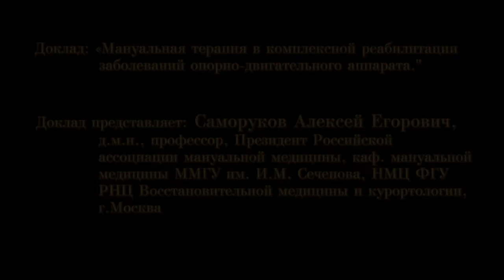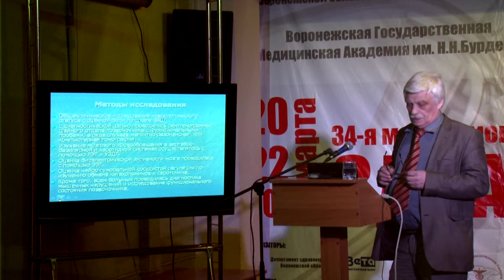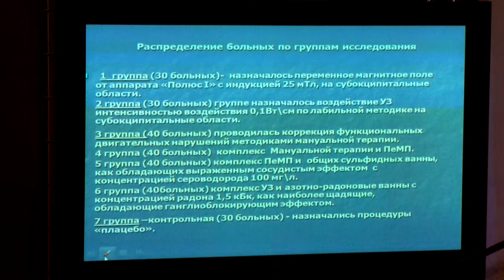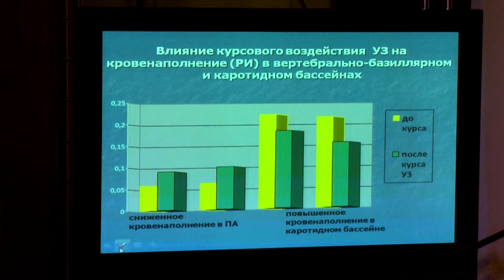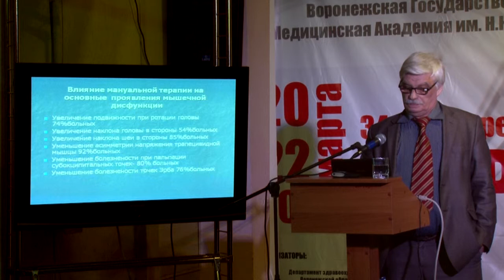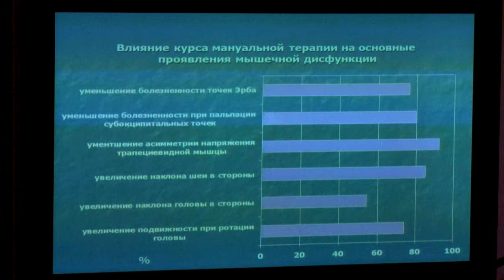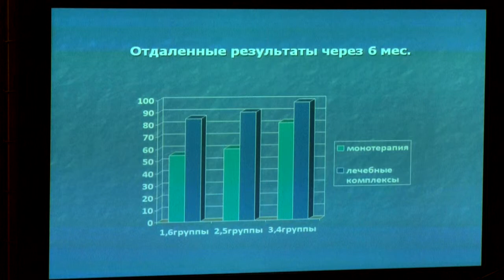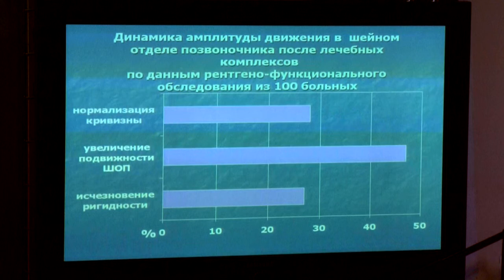Саморуков АЕ Мануальная терапия в реабилитации ОДА 702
Мануальная терапия в комплексной реабилитации заболеваний опорно-двигательного аппарата
   Саморуков Алексей Егрович, д.м.н., профессор, Президент Российской ассоциации мануальной медицины, каф. мануальной медицины ММГУ  им. И.М. Сеченова, НМЦ ФГУ РНЦ Восстановительной медицины и курортологии, Москва
  7-ая Межрегиональная научно-практическая конференция
Программа 21 марта 2013г.
Место проведения: Воронеж,  Дворец творчества детей и молодежи, пл. Детей 1, зал № 3 -- Кукольный зал